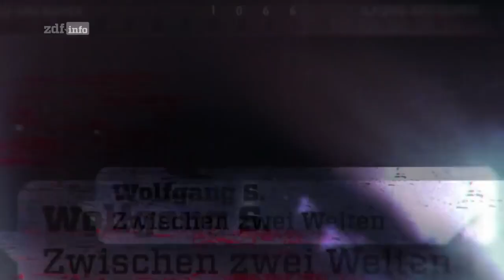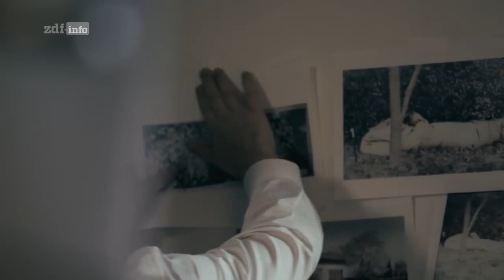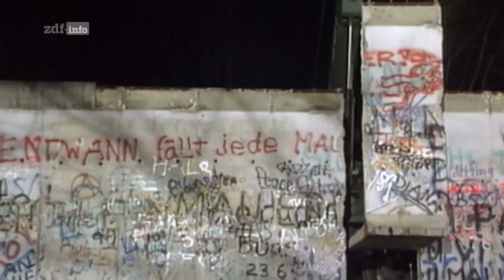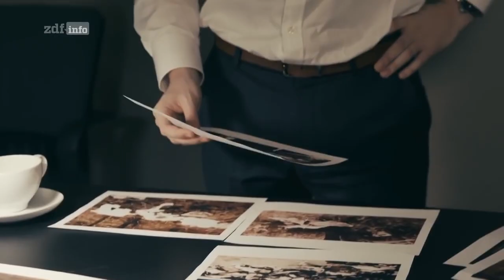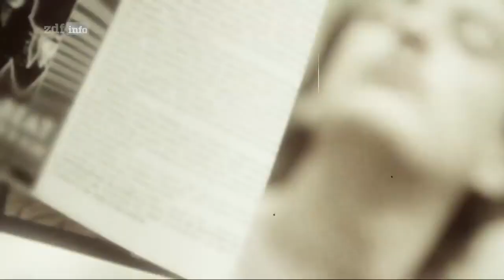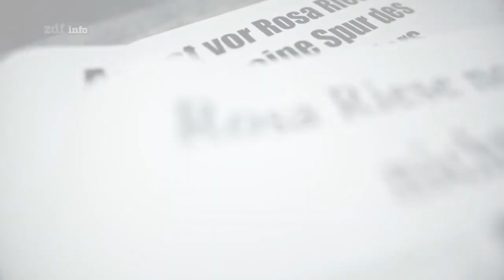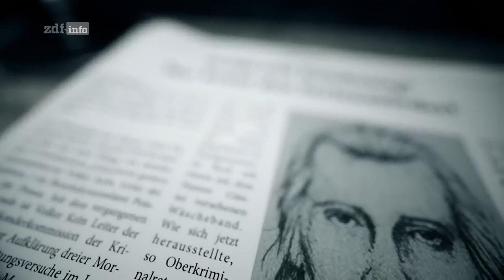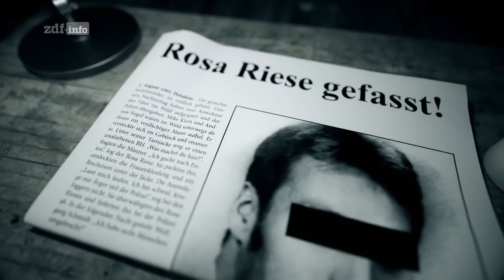🔥 DOKU Wolfgang S – siebenfacher Serienmörder